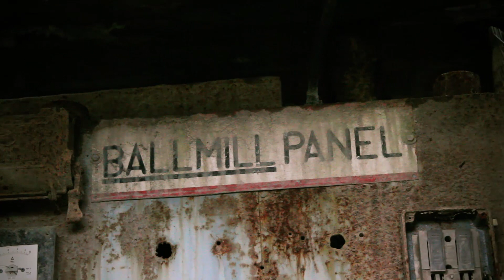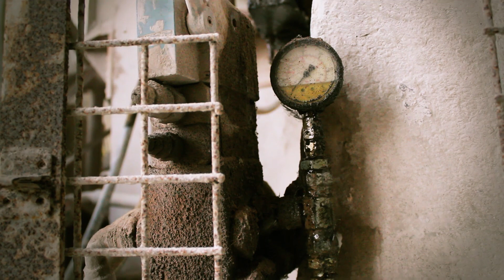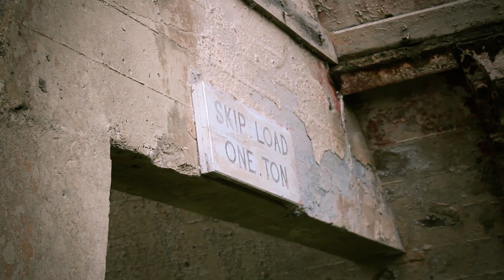Abandoned Lime Works Cults HD - Urbex Derelict Explore Abandoned Scotland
The Cults Limeworks are situated in an angle of two public roads to the S of Cults Farm. The works consist of a series of concrete and brick buildings, kilns and stone crushing equipment extending over an area some 250m by 100m. Two gas-fired shaft kilns (dating from 1929) are now used as hoppers for crushed limestone and have not burned lime since 1968. The kilns can be seen in working condition on photographs taken in the late 1920s and 1960s. The works produced a variety of powdered limestone products, the bulk of which goes to be mixed with bitumen.

Music is by Arafúra - Forget Me Not  (De waarheid drijft altijd naar de oppervlakte)

Recored with a Canon 600d / Panasonic SD60.

Colour Graded with Magic Bullet Looks.